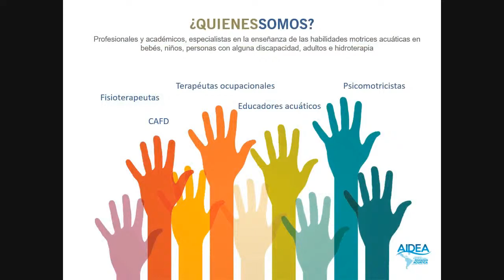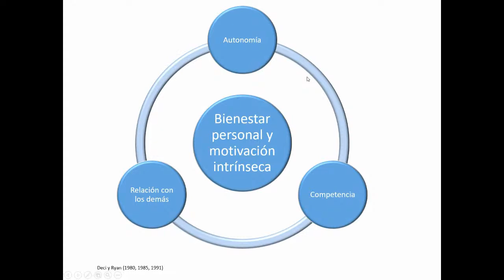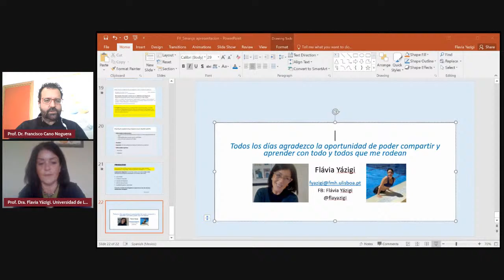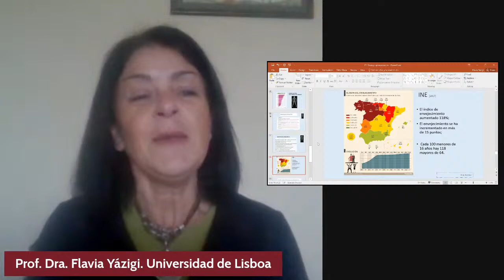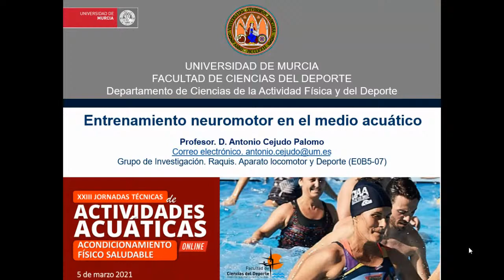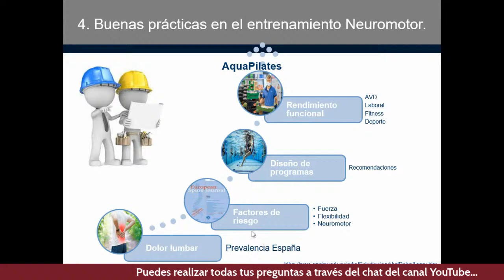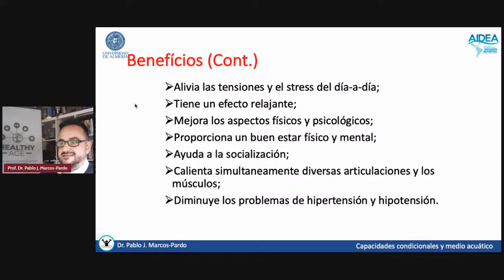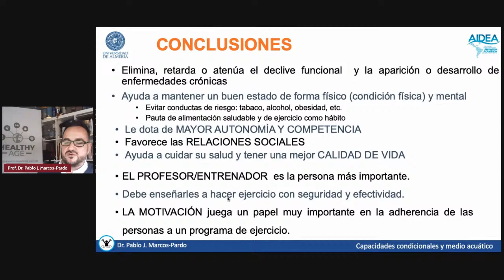XXIII Jornadas de Actividades Acuáticas